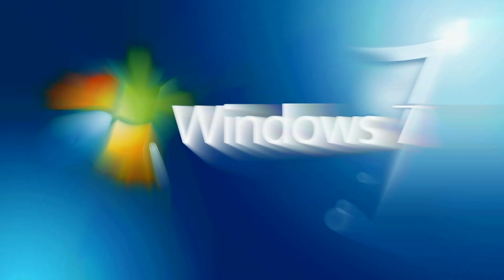Windows 7 Effects (ZE Remake)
Since the original video is gone, I had to remake it.